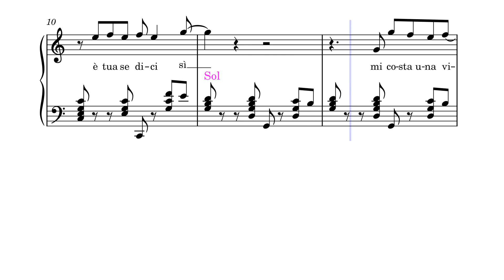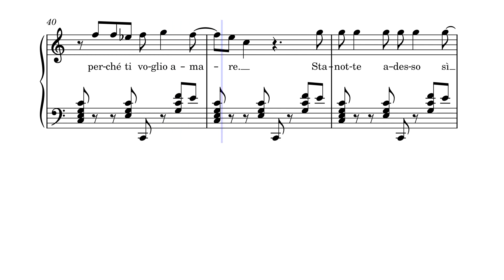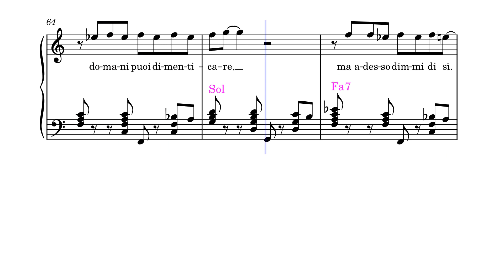Il tempo di morire (intermediate)